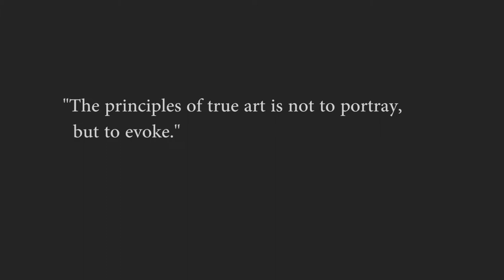Profile: Alex Garant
Meet Alex Garant
Queen of the double eyes